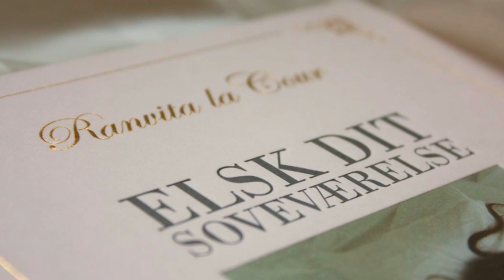Dit soveværelse påvirker dit kærlighedsliv! :: Interview med Ranvita la Cour :: Del 4 af 5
Lene Johansen interviewer Ranvita la Cour på Bogforum i anledning af bogen: "Elsk dit soveværelse – at forandre dit soveværelse kan forandre dit [Nyt Nordisk Forlag Arnold Busck, 2013]

Kan indretningen af soveværelset påvirke kærlighedslivet? Og hvad hvis du er single?

Ranvita forklarer, hvordan soveværelset påvirker vores kærlighedliv, sexliv og parforhold.